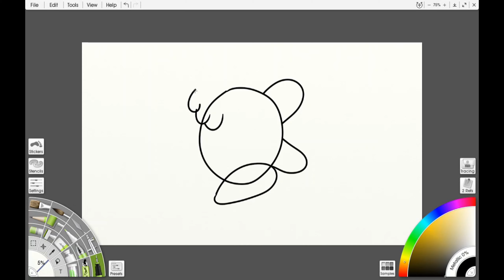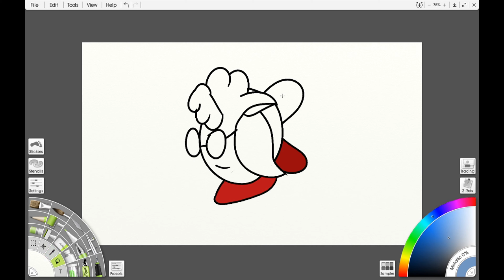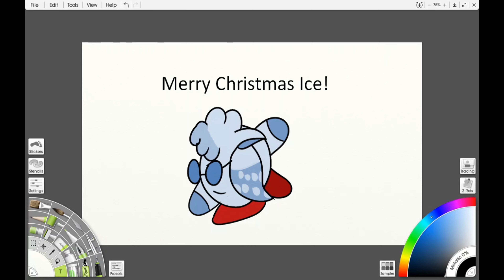Christmas Gift for @Ice Fox Productions